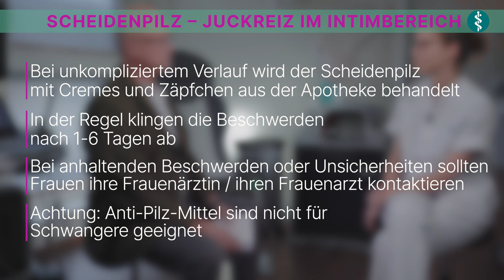👨‍⚕ Juckreiz im Intimbereich Scheidenpilz - Medizin nachgefragt❗| Asklepios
Fast jede Frau hat mindestens einmal in ihrem Leben einen Scheidenpilz – auch Vaginalmykose genannt. Auslöser ist der Hefepilz „Candida Albicans“. Diese Pilze leben normalerweise in unserem Körper, aber unter bestimmten Bedingungen können sie sich übermäßig vermehren und Beschwerden verursachen. Risikofaktoren sind hormonelle Veränderungen, wie Schwangerschaft oder die Einnahme der Pille. Auch die Einnahme von Antibiotika kann das sonst „saure Milieu“ der Scheide verändern. Symptome sind jucken, brennen und ein unangenehmer Ausfluss. Dr. Simone Klüber, Chefärztin der Gynäkologie in der Asklepios Klinik Wandsbek erzählt wie ein Scheidenpilz behandelt wird und wann eine Frau ihren Gynäkologen oder ihre Gynäkologin aufsuchen sollte.

00:49 Was ist eine Vaginalmykose?
01:07 Ursachen
02:09 Symptome
02:52 ähnliche Erkrankungen
03:58 Diagnose
04:52 Behandlung
06:09 Kann sich der Partner anstecken?
06:28 Prävention
07:35 eine von drei Chefärztinnen - Vorteile
08:22 was behandeln Sie noch in der Gynäkologie?